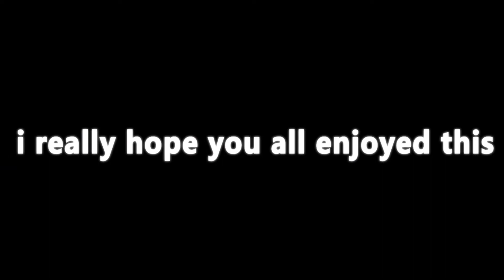stream highlights 1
hope you all enjoyed this, some of the clips are low quality i hope you dont mind.

song: luvbird - your smile